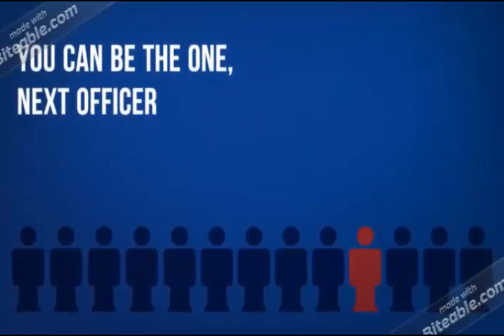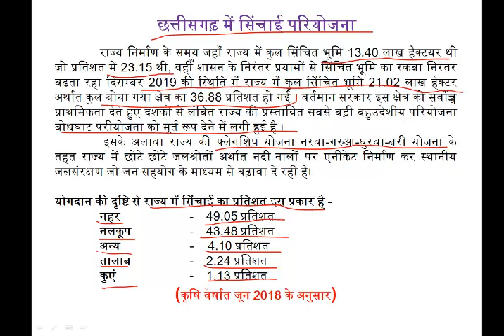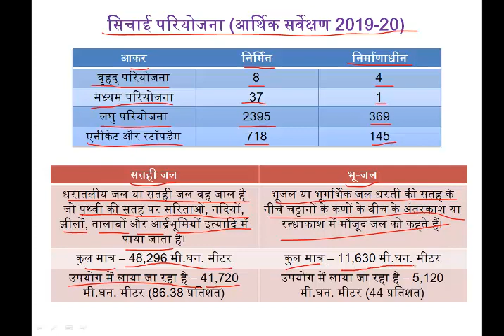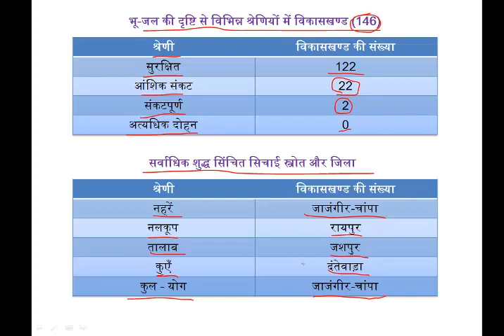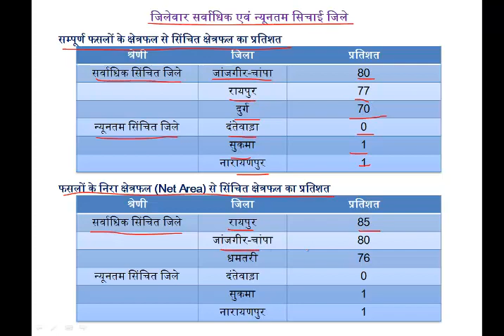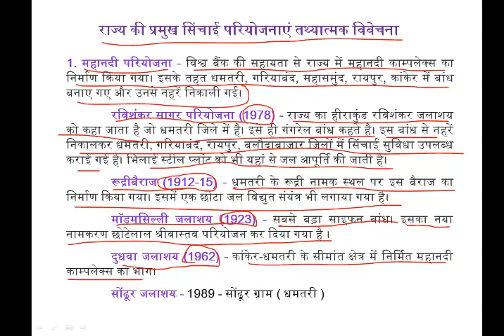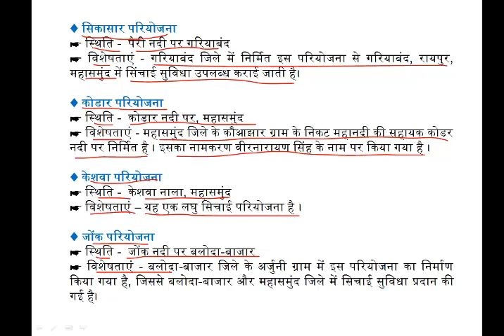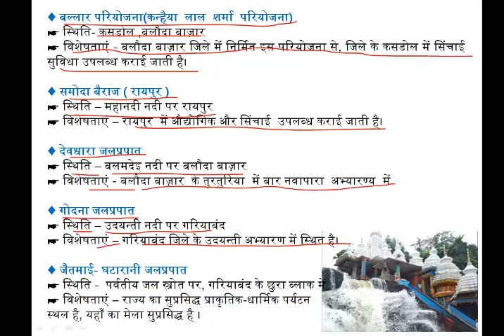Irrigation System and Projects in Chhattisgarh part 1/छत्तीसगढ़ में सिचाई परियोजना/Raipur Division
राज्य निर्माण के समय जहाँ राज्य में कुल सिंचित भूमि 13.40 लाख हैक्टयर थी जो प्रतिशत में 23.15 थी, वहीँ शासन के निरंतर प्रयासों से सिंचित भूमि का रकबा निरंतर बढता रहा दिसम्बर 2019 की स्थिति में राज्य में कुल सिंचित भूमि 21.02 लाख हेक्टर अर्थात कुल बोया गया क्षेत्र का 36.88 प्रतिशत हो गई । वर्तमान सरकार इस क्षेत्र को सर्वोच्च प्राथमिकता देते हुए दशकों से लंबित राज्य की प्रस्तावित सबसे बड़ी बहुउदेशीय परियोजना बोधघाट परीयोजना को मूर्त रूप देने में लगी हुई है ।
  इसके अलावा राज्य की फ्लेगशिप योजना नरवा-गरुआ-घुरवा-बरी योजना के तहत राज्य में छोटे-छोटे जलश्रोतों अर्थात नदी-नालों पर एनीकेट निर्माण कर स्थानीय जलसंरक्षण जो जन सहयोग के माध्यम से बढ़ावा दे रही है।
योगदान की दृष्टि से राज्य में सिंचाई का प्रतिशत इस प्रकार है -
नहर -    49.05 प्रतिशत
नलकूप  -    43.48 प्रतिशत
अन्य -    4.10 प्रतिशत
तालाब -    2.24 प्रतिशत
कुएं -    1.13 प्रतिशत(कृषि वर्षात जून 2018 के अनुसार)
महानदी परियोजना
रविशंकर सागर परियोजना (1978)
रूद्रीबैराज (1912-15)
मॉडमसिल्ली जलाशय (1923)
दुधवा जलाशय (1962)
सोंढूर जलाशय - 1989
सिकासार परियोजना
कोडार परियोजना
केशवा परियोजना
जोंक परियोजना
बल्लार परियोजना(कन्हैया  लाल  शर्मा  परियोजना)
समोदा बैराज ( रायपुर )
देवधारा जलप्रपात
गोदना जलप्रपात
जैतमाई- घटारानी जलप्रपात

CGPSC PRE, CGPSC MAINS, Chhattisgarh Geography
RUDRA INSTITUTE  (रुद्रा इंस्टिट्यूट,)
Address:-  Shantananda Chamber, Opp Dhillion Nursing Home, Gurudwara Road, Durg